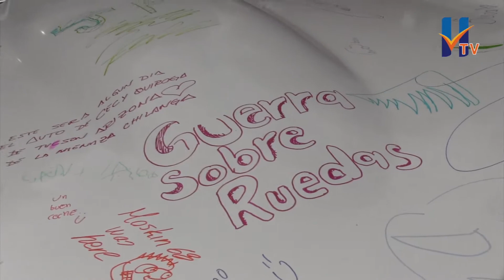XXXIII Gran Concurso Internacional de la Elegancia